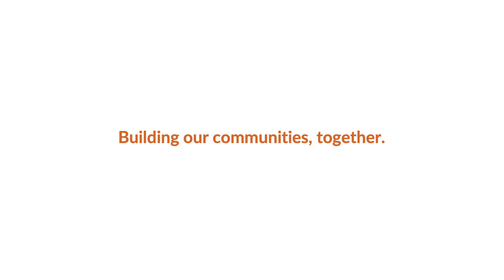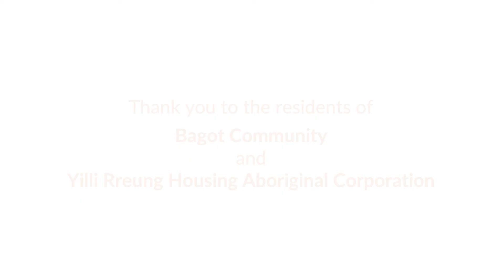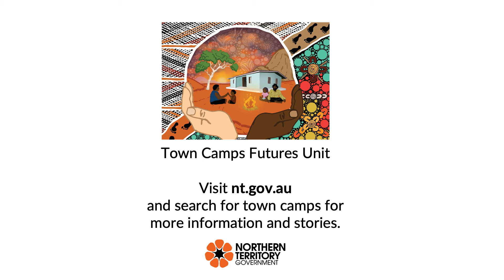TOWN CAMPS - BAGOT COMMUNITY, NORTHERN TERRITORY (MARITA)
Video story on people living in town camps in the Northern Territory and the lifestyle changes they are experiencing, with $40.4 million gone into upgrading housing and community infrastructure